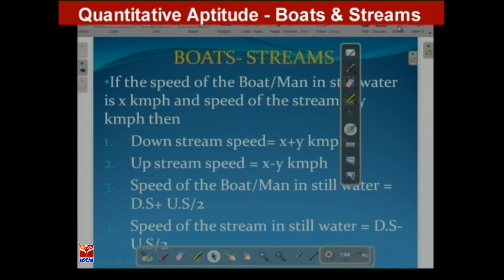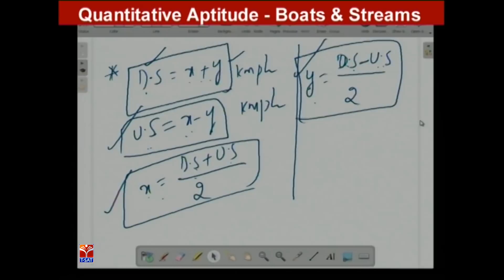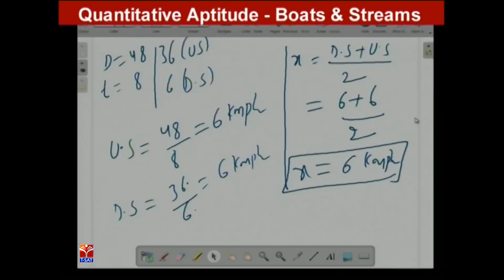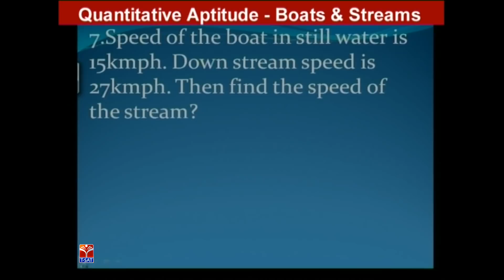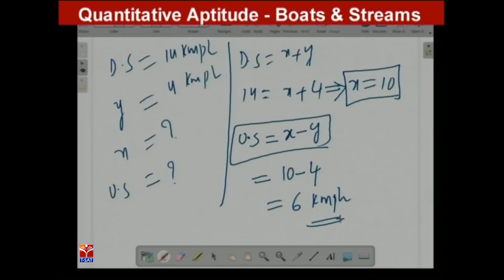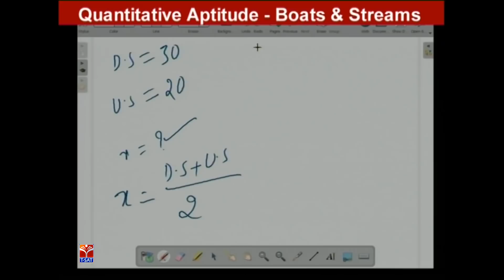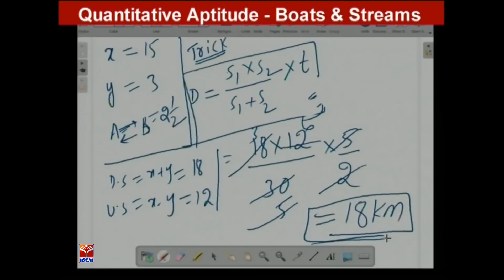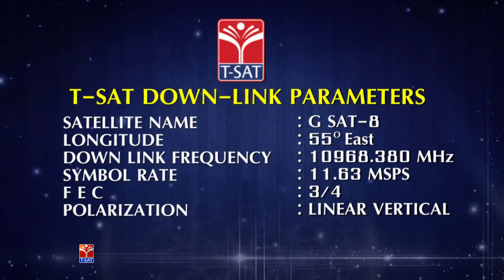TSPSC - Police || Arithmetic - Boats & Streams || G. Prashanth Reddy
SoFTNET TSAT || TSPSC - Police || Arithmetic - Boats & Streams || G. Prashanth Reddy